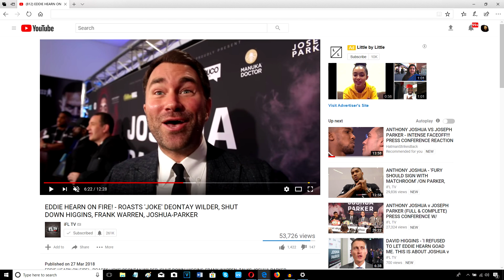EDDIE HEARN BLASTS DEONTAY WILDER!!! SHREDS FISH EYES OVER YARDE VS JOHNSON!!!